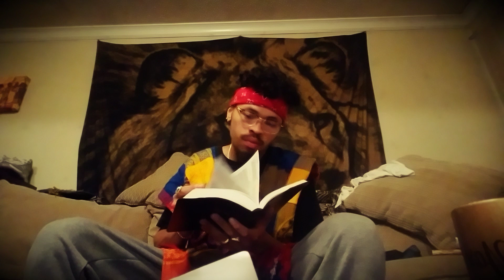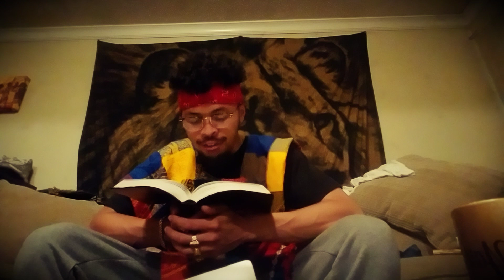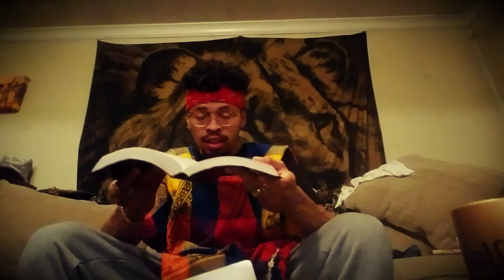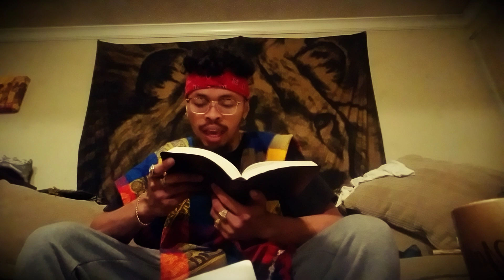JUSTICE WILL BE SERVED!!!!